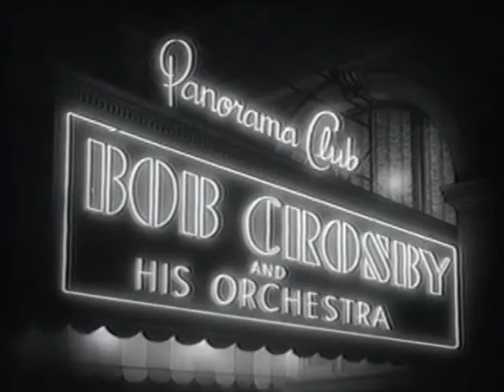The Bob Crosby Orchestra and the Wilde Twins with "When You Think of Loving Baby Think of Me"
The Bob Crosby Orchestra and the Wilde Twins with "When You Think of Loving Baby Think of Me." This was the Wilde Twins' (Lee and Lyn) performing at the Panorama Club in a movie. As mentioned in the eBook novel "Waiting for the Real World to Catch Up!" by Brian S. Alexander. Scottrick, a crazed inventor, was always chasing rainbows - Now it's your turn - buy the eBook and let loose his marvelous, madcap, mayhem. With special celebrity cameos by Tina Fey, Meredith Vieira, Martha Stewart, and others! Now available for the Kindle, Nook, iPad, and more!